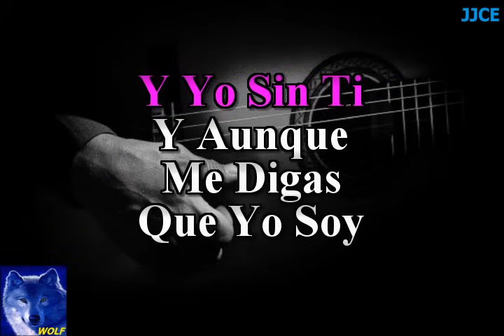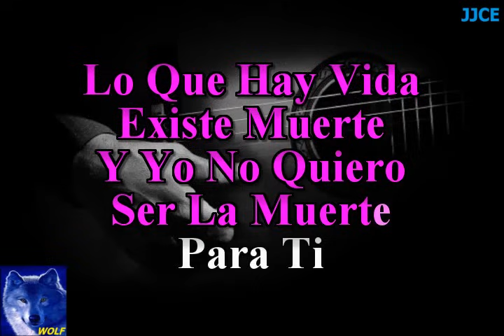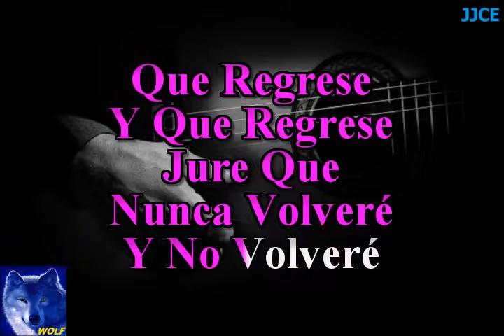karaoke Podria Volver Lucha Villa